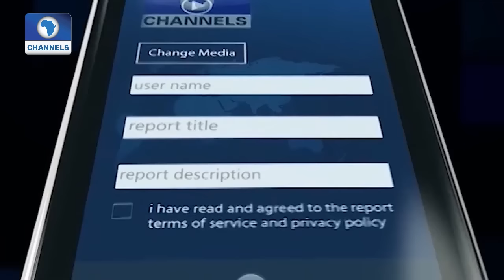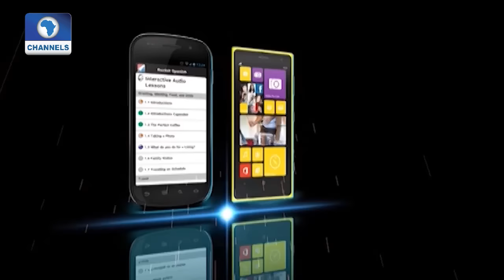Eye Witness On The State Of Aba-Ikot-Port Harcourt Road